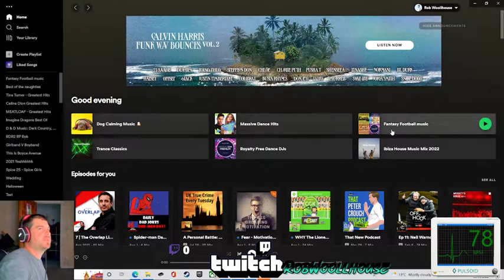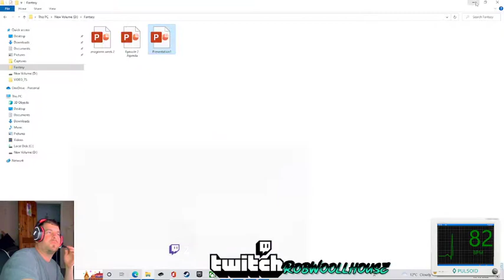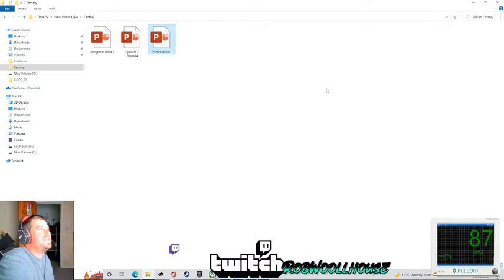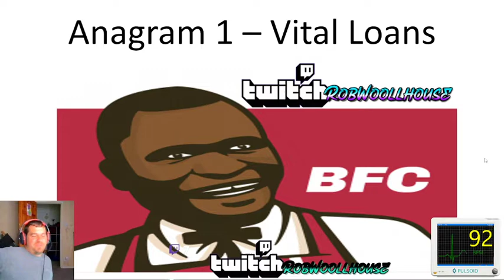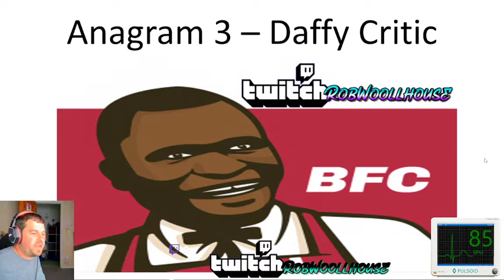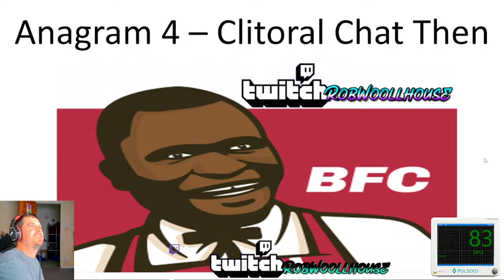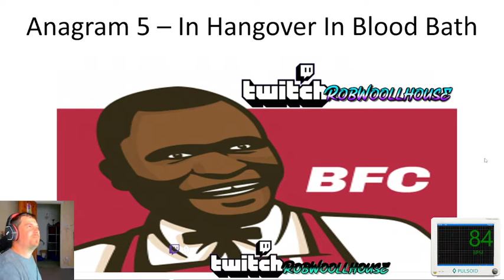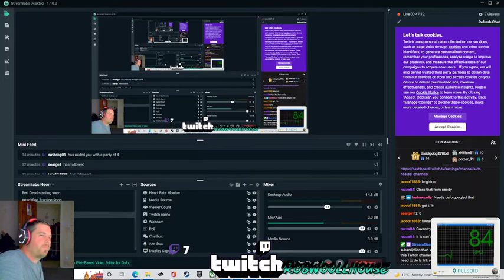Benteke Fried Chicken Episode 2 - Twitch RobWoollhouse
Episode 2 - Titled - "26 Years old, that`s retirement age that is"

A not so serious, hybrid approach of alternative tv shows, covering the ups and downs of the current fantasy football league 202/2023